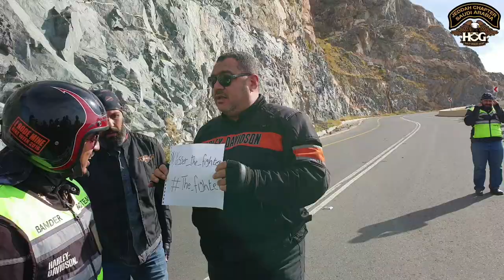Harley Davidson HOG JEDDAH CHAPTER alshafa ride جدة شابتر رايد الشفا يوم الجمعة 1/2/2019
A wonderful day and a wonderful ride with Jeddah Chapter to alshafa mountain -we ride as one-